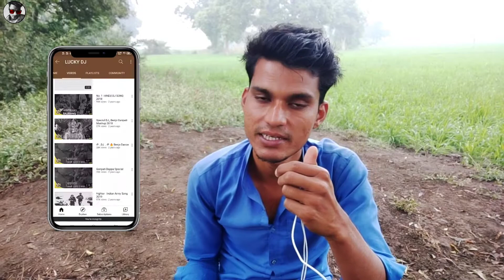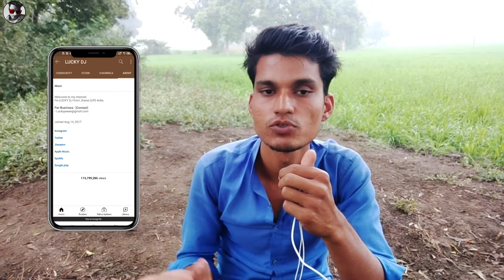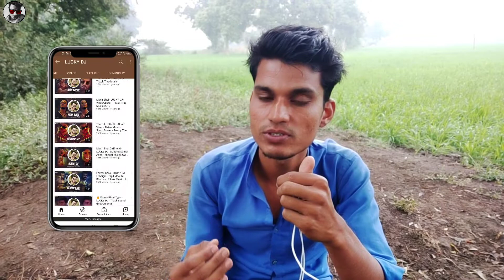Dj Mixing YouTube Channel Monetization Kaise Kare | Dj Remix Channel Monetization 2021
🇮🇳  Social Account Follow
Instagram ID